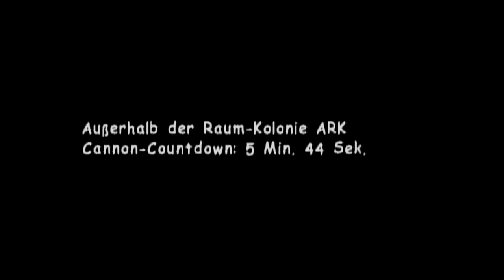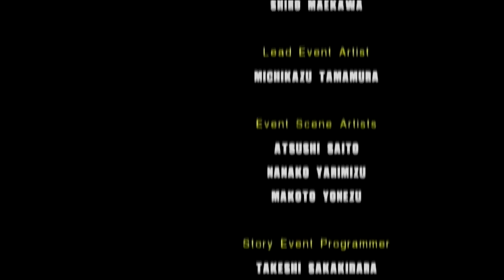Let's Play Sonic Adventure 2 Battle #013 [Deutsch] [HD] - Chaos Control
Mit einem falschen Chaos Emerald!